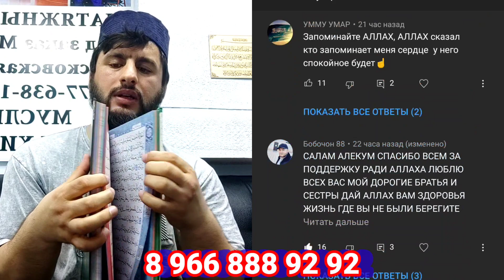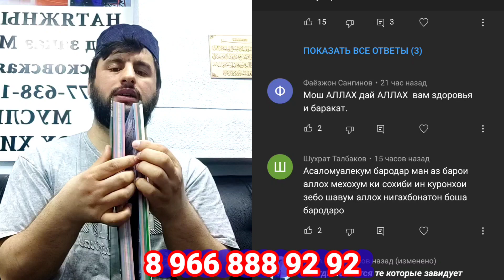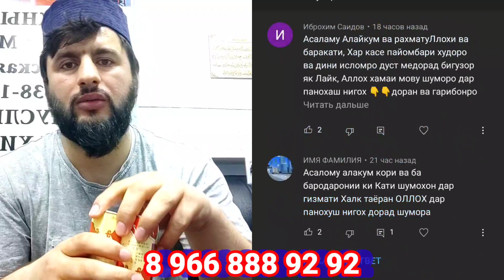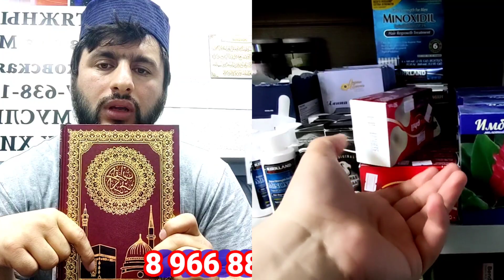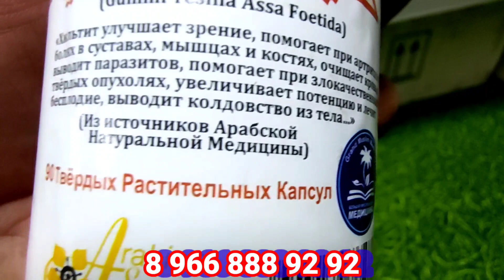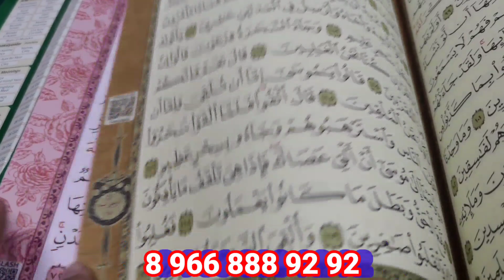ВОТ. ПОБЕДИТЕЛЬ КОММЕНТАРИИ КОРАН МА ША АЛЛАХ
Руслан Умаров победитель

пишите комментарии

мы находимся в городе Москва